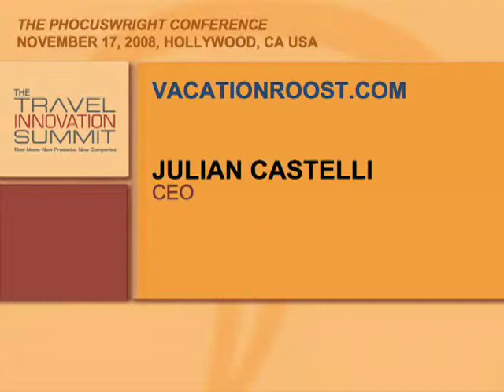Julian Castelli, VacationRoost.com, CEO, at The PhoCusWright Conference 08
Julian Castelli is the CEO of VacationRoost.com a company that aims to bring vacation rentals to the mass online consumer.  VacationRoost.com participated in The Travel Innovation Summit at The PhoCusWright Conference 2008.